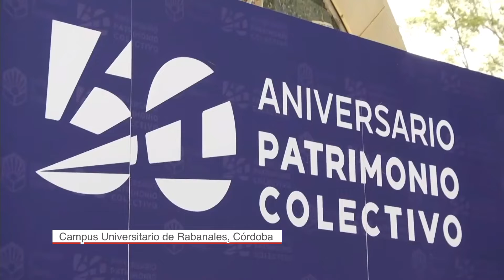Acto 50º Aniversario Universidad de Córdoba